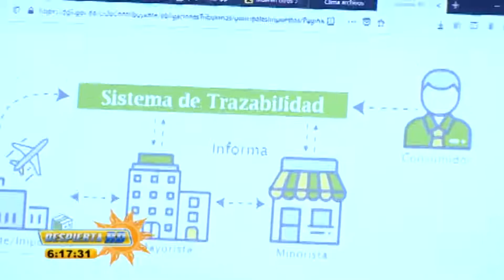El Daño Que Le Hace El Alcohol Adulterado A Las Marcas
El metanol, sustancia altamente tóxica detectada en el alcohol adulterado había provocado la muerte de más de 100, afecta el sistema nervioso central y provoca fallos en todos los órganos.

Al afectar el sistema nervioso central, la persona que lo consume presenta temblores o movimientos involuntarios en todo su cuerpo y pérdida de la vista, síntomas que van complicándose con el paso de las horas.

Los síntomas pueden iniciar en pocas horas hasta tres días después de la ingesta y se desarrolla en tres estadios. Primero: debilidad, mareos y náuseas. Tras un período asintomático, aparece una segunda fase, caracterizada por vómitos, dolor abdominal, desorientación y alteraciones visuales con fotofobia, visión borrosa, midriasis bilateral no reactiva a la luz y ceguera ocasional.

Sintonízanos:

Matinal, Transmisión: lunes a viernes de 6:00 am a 8:00 am Canal: Telemicro

Rumbo 20/20: Transmisión: Domingos 7:00 am a 8:00 am Canal: Telecentro